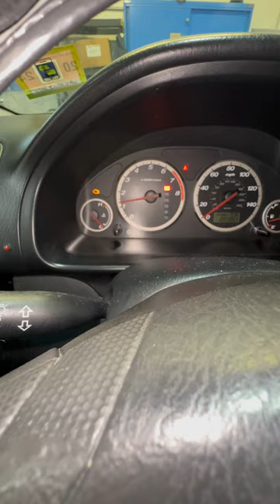Honda Crv catalytic converter theft